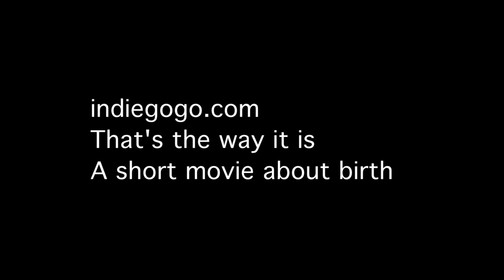Freedom for Birth - Rome Action Group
Dopo "La Prestazione - Sex Like Birth" stiamo preparando il nostro secondo corto: "Si è sempre fatto così!".